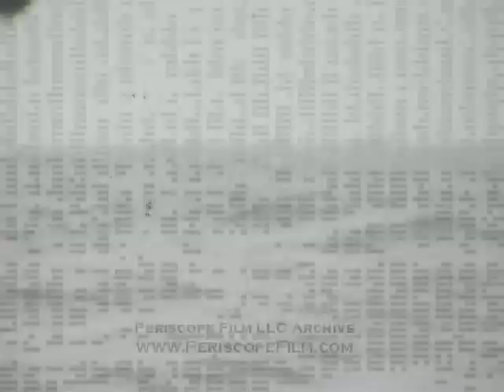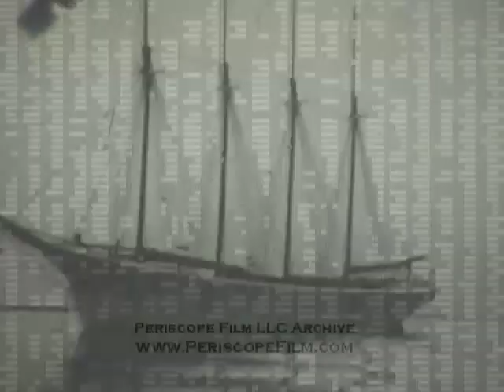16MM HOME MOVIES - Sailing on Hudson River 3351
This home movie dates to the 1920s. We believe it shows sailing on the Hudson River but have not been able to confirm this.